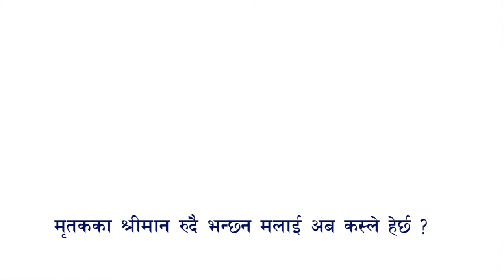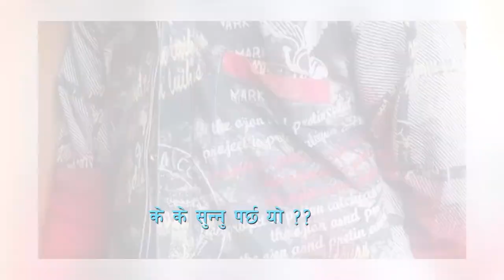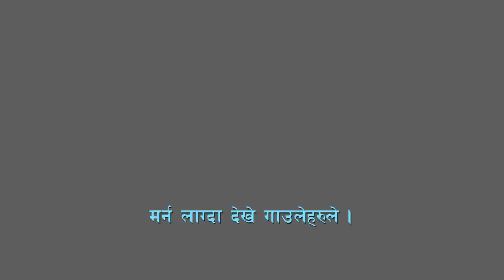गुल्मीमा दुइ बुहारीले मारे आफ्नै सासुलाइ। गाेरुलाइ हत्याकाे आराेप । Gulmi Goru Kanda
Gulmi Goru Kanda आश्चर्यजनक घटना ।

आदरणीय दर्शक तपाइकै भलाइकाे लागी हामीले शुरु गरेका छाैं एउटा अनलाइन अभियान जसले महिला पुरुष लगायत पशुजन्य प्राणी समेतकाे अन्याय अत्याचार काे पर्दाफास जतिसक्दाे चाँडाे र सरल ढंगबाट सर्वसाधारणमा पुर्याउनु जरुरी छ । साथै शुभ विवाह लगायत कुनैपनि ऐभेन्टमा स्तरीय फाेटाेग्राफी  र  भिडियाेग्राफी लगायत समाजमा भएका अन्याय अत्याचार काे पर्दाफास गर्ने जमर्काे गरेका छाैं र तपाइ पनि  कुनै अन्यायमा पर्नु भएकाे छ अथवा तपाइ पुरुष  पिडित हुनुहुन्छ  वा महिला पिडित हुनुहुन्छ भने हामीलाइ मेल गर्नुहाेस । हामी काेही कसैले पनि अब अन्यायमा पर्नु नपराेस । स्वच्छ समाजकाे निर्माण गराै‍ं त्यसमा तपाइकाे साथकाे जरुरत छ । अथवा तपाइ सँग कुनै उदाहरणीय कुरा छ जुन सबैलाइ सजिलै देखाउन चाहनुहुन्छ ? तपाइ हामी हातेमालाे गरेर अधी बडाैं । Please remember us for any event coverage and news coverage.